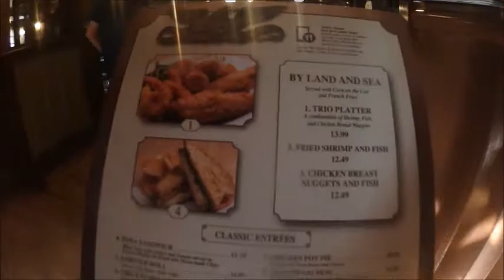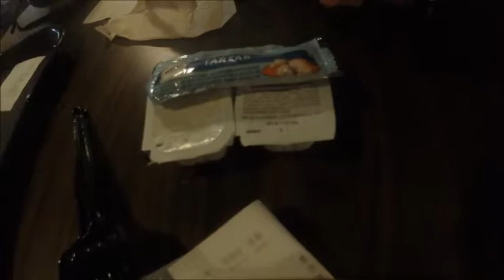Columbia Harbour House, Magic Kingdom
Cenamos en Columbia Harbour House, uno de nuestros restaurantes quick service favoritos de Magic Kingom.
Pedimos un combo para compartir.
En el vídeo os enseñamos lo grande que era este plato